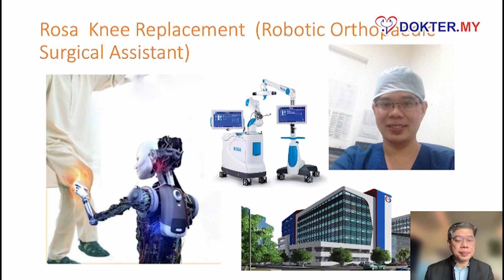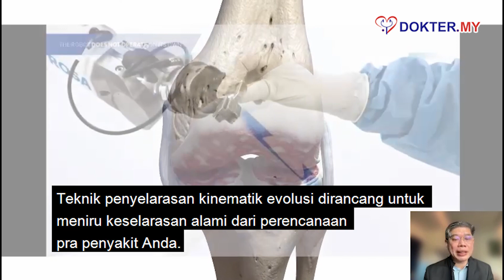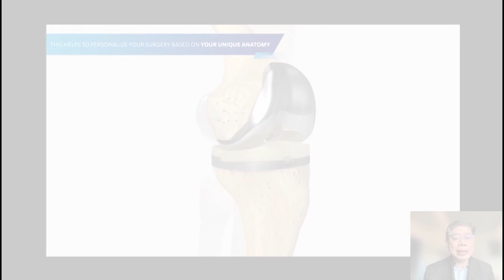CANGGIH! ROSA, ASISTEN ROBOT SIAP BANTU DOKTER BEDAH ORTHOPEDI || DR LEE WOO GUAN || 0817123452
ROSA (Robotic Orthopaedic Surgical Asisstant) yang dirancang khusus untuk membantu Ahli Bedah Orthopedi dalam penggantian sendi lutut yang dapat menempatkan implan lutut sesuai dengan anatomi unik anda.
Merupakan suatu kebanggaan KPJ Kuching Specialist Hospital menghadirkan ROSA untuk pertama kali di Kuching bersama Dr Lee Woo Guan, Senior Ahli Bedah Orthopedi yang berpengalaman.
Yang menarik dari kecanggihan ROSA adalah mengurangi rasa sakit pasca operasi dan pemulihan lebih cepat. Kedua hal utama ini yang paling banyak dinantikan semua orang...
Welcome ROSA!

Informasi lebih lanjut, silakan kontak Khristina || 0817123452

Dokter.my, startup Jerman yang membantu pasien dari Indonesia mendapatkan layanan kesehatan terbaik di Malaysia.